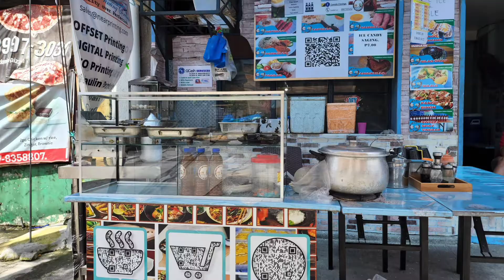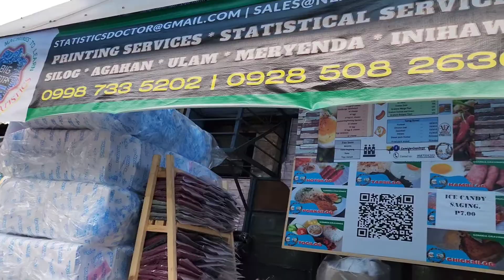Mahirap Nga Ang Buhay Tapos Makaka-Encounter Ka Pa ng Mambubudol: Huwag Pamarisan Ang Batang Ito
Panoorin ang Video upang mas maunawaan.